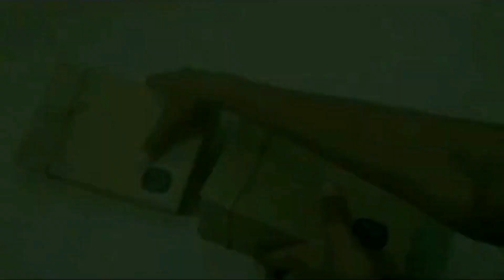LAHIRI MAHASAYA & BABAJI Miracles Explained In Tamil (தமிழ்)|Part 1 |Mahavatar Babaji| Kriya Yoga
Kriya Yoga:
Kriya Yoga, as taught by Lahiri Mahasaya, is traditionally exclusively learned via the Guru-disciple relationship and the initiation consists of a secret ceremony.
The process of performing Kriya Yoga is claimed to lead to a certain purification of the blood which frees up the life force to withdraw into the spine. "Kriya Yoga is a simple, psycho-physiological method by which the human blood is decarbonized and recharged with oxygen. The atoms of this extra oxygen are transmuted into life current to rejuvenate the brain and spinal centers. By stopping the accumulation of venous blood, the yogi is able to lessen or prevent the decay of tissues; the advanced yogi transmutes his cells into pure energy. Elijah, Jesus, Kabir and other prophets were past masters in the use of Kriya or a similar technique, by which they caused their bodies to materialize and dematerialize at will.

MAHAVATAR BABAJI
JESUS KRIYA YOGA
SPIRITUAL VIDEOS
TAMIL KRIYA YOGA
SIDDHARGAL
VEERA BHRAMENDRA SWAMY:
Brahmam Garu is widely known for his Kaala Gnanam i.e, future predictions. His complete name is Pothuluri Veerabrahmendra Swamy. He is a sage from the 1
1) Women will become more powerful and will start to dominate in all spheres of society.

2) That a pig will enter the mecca masjid in Saudi Arabia which will lead to a great war between Muslims and non-Muslims with the army of Muslims standing till the Krishna River in India.

3) That Muslims will fight ferocious wars and will finally lose their importance because of their wars. He said they will be destroyed fully because of the wars.

4) That all the creatures of the seven seas will come to the shores and shout we want to die and kill themselves.

5) There will be two beautiful devata pakshulu or in English two birds of gods will roam the four corners of the earth. These two birds will shine like gold and will be very very beautiful and he says "papatmulaina manushulu. means sinful men will say we will trap these birds and capture them and they will try to hunt them down and all these men who go after these birds will be destroyed.

6) That he will be born as Sri Veerabhoga vasanta rayalu and when the total power of all the earth will go to women it will be an indication that i have been reborn.

7) That there will be showers of flowers like rain

8) People who walk and are normal will die in thousands at a time and people who are of good health will have their heads split and men will have sores on their bodies suddenly and die.

9) Kings will fold hands before the people and stand.

10) In one particulate year and he gives the name of the year 21 big Indian cities will be destroyed on one day.
11) There will be explosions all across the country so many times and so frequently that men will be afraid of each other and of fire.

14) In the end of kali Yuga Ganga River will not flow in kashi.it will flow from another route.

15) People will die of hunger and famine and children and men will eat mud to satisfy their hunger. And those who are bhaktas are the only ones who will survive these hard times.

16) In future at one point white men will again come to India and try to bring the whole country together. They will then change all the laws and bring harmony to a problematic country. Then it will be so wonderful that swarna Yuga will come to India during their reign everyone will have equal rights and peace will be enjoyed by all.

17) The people of higher castes will become inauspicious and will lose their importance.

18) The people of dommari caste will become Doras or they will be the rulers of all.

19) Hyderabad will have severe water problem with all the lakes drying up and people leaving it in droves.

20) At the end of kali Yuga the Shiva of Sri Sailam will talk to ordinary people and tell them about the future happenings.
21) the idol of tiruvallur veera raghava swamy will start to sweat. the idol of kanchi kamakshi will cry and tears will come out of the idols eyes. the venkateswara swamy idol in tirupati right hand will move ...and the kanchi kama koti peetam will have a person of the lowest caste heading it in future.

22) the Christians and Muslims will go to tirumala and worship the deity there and that madigas and malas along with other castes will be the priests of the temple in future. and during the end of the kali yuga as people lose their faith in all religions the temple of tirupathi will lose its prominence and pigs will roam in the temple with no one to take care of its up keep.
MYKJYL SPIRITUAL PATH OF INDIA ©
Hari OM.